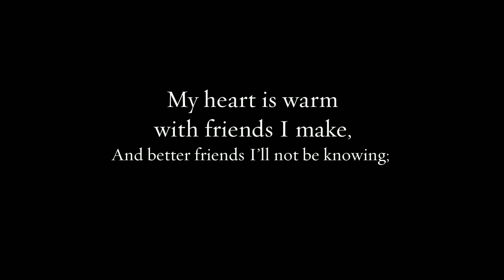Travel by Edna St Vincent Millay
Part of the Classic Series published every Sunday from Helen: A Literary Magazine. Classic poems coming to life with visual imagery.

This video was created by our publisher Jocelyn Paige Kelly using a professional Animoto account